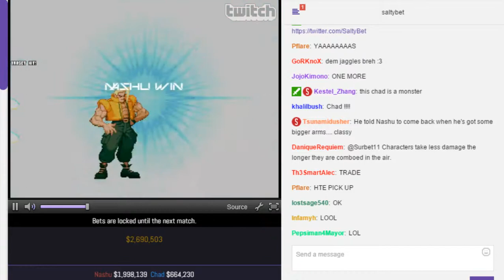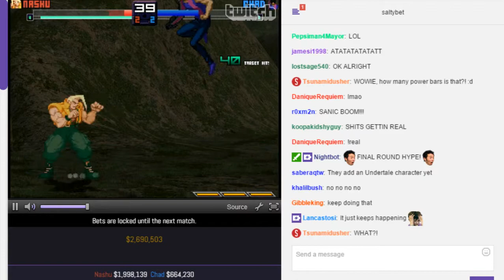SaltyBet: Nashu Vs. Chad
Nashu($1,998,139) by Unkoman Vs. Chad($664,230) by Ikaruga at (Matchmaking) Salty's Dream Cast Casino 2643